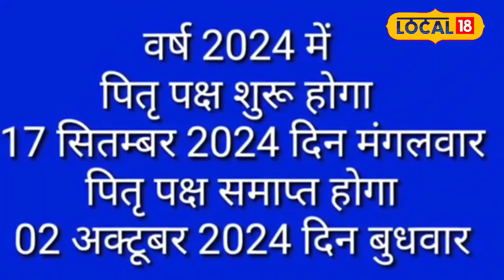Pitru Paksha के दौरान न खरीदें ये सामान, जानें पितरों को प्रसन्न करने के उपाय!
Pitru Paksha holds significant importance in Sanatan Dharma. During this period, people perform various rituals such as Tarpan and Pind Daan to honor their ancestors. Pitru Paksha starts from the full moon day of Bhadrapada month and ends on the Amavasya of Ashwin month. In this video, learn about what items should not be purchased or actions avoided during Pitru Paksha, along with the special dates for the rituals. Get insights from Pandit Anand Bharadwaj of Ujjain on how to keep your ancestors pleased and receive their blessings.
पितृ पक्ष का समय सनातन धर्म में बहुत खास माना जाता है। इस दौरान पितरों को तर्पण, पिंडदान और अन्य धार्मिक अनुष्ठानों के माध्यम से सम्मानित किया जाता है। पितृ पक्ष भाद्रपद माह की शुक्ल पक्ष की पूर्णिमा से शुरू होकर आश्विन माह की अमावस्या तक चलता है। इस वीडियो में जानें पितृ पक्ष में किन चीजों को खरीदना और करना वर्जित होता है, और पितृ पक्ष की विशेष तिथियों की जानकारी। उज्जैन के पंडित आनंद भारद्वाज से जानें पितृ पक्ष के दौरान कौन-कौन सी बातें ध्यान में रखें ताकि आपके पितर प्रसन्न रहें और आपको उनका आशीर्वाद प्राप्त हो।